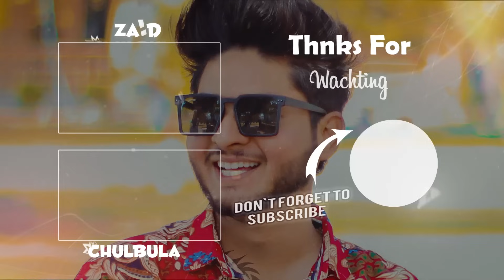Proposing Girl With Twist | Pranks In Pakistan | Zaid Chulbula